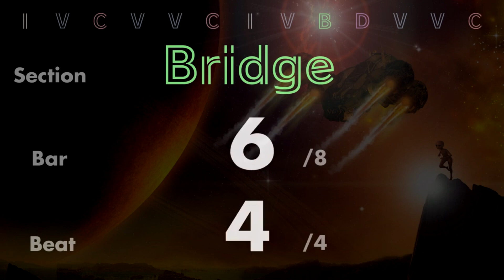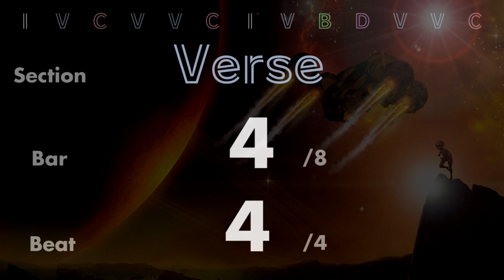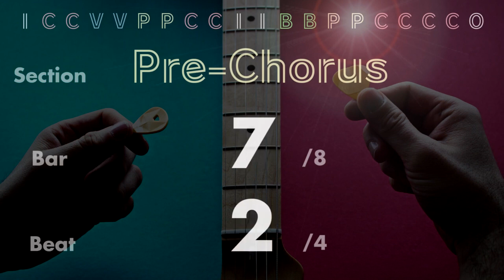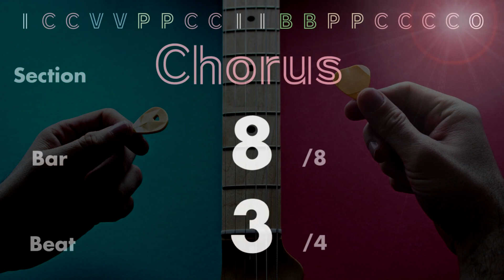Funky Party Vol.1 -Drumless Track-//1hour Drum Live/practice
Have fun!

There is no click, but percussion and other percussion instruments are included.
This drumless backing track is a great way to practice your drumming.
Hope you drummers enjoy it!

If you have any requests, please write them in the comments section.